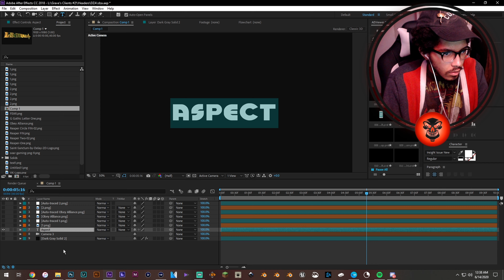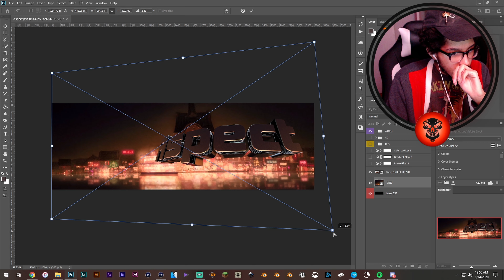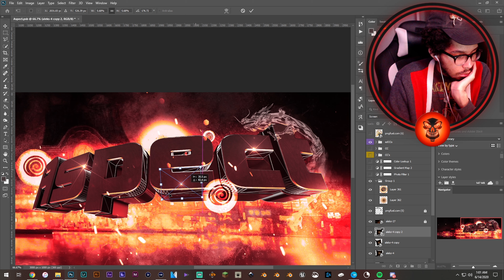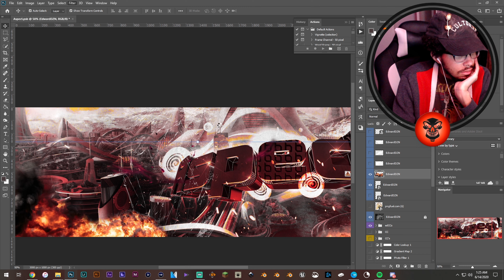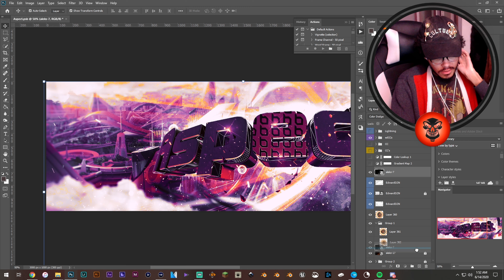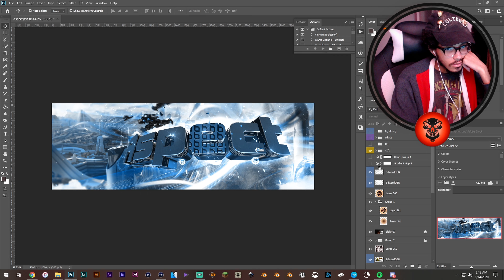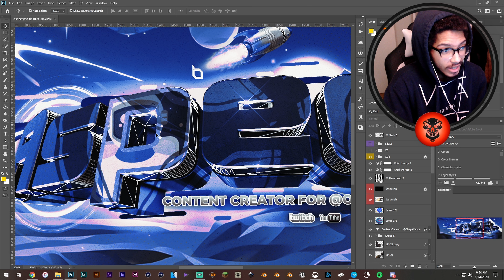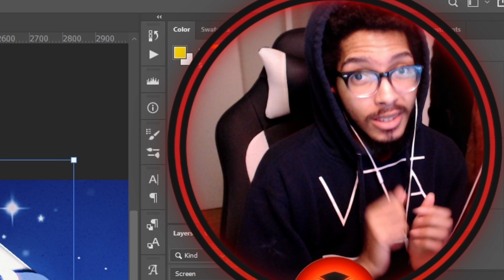Photoshopping using only RANDOM STOCKS! [Ep 1]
" 𝓟𝓾𝓽 𝓔𝓶 𝓘𝓷 𝓐 𝓒𝓸𝓯𝓯𝓲𝓷!"
Yo what the f*ck is going on, its Grave , soon to be Obey Grave and i'm back in this bih with a brand new description! I'm switching things up as usual and uploading this to showcase my process for making headers! This time using only stocks my friends chose for me. Hope you enjoy! THIS is why i DESERVE to be in Obey Alliance!!!

Give me feedback on this kind of editing style!

I've been creating art DAILY!! show some love

• I'm streaming a LOT more with an insane new revamp, DROP A FOLLOW!